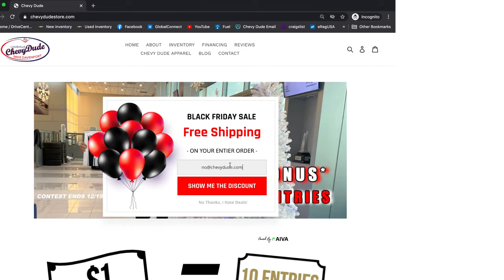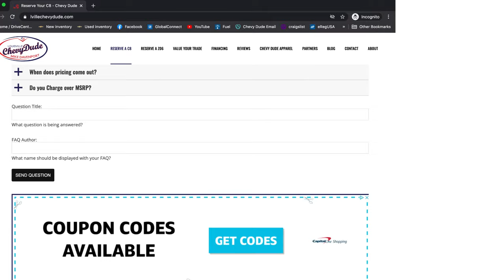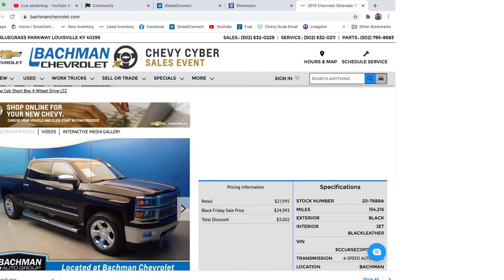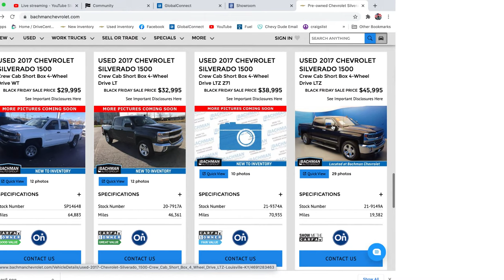Let's chat Corvette, Car sales and more! Live Q&A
Buying A Car Doesn't Have To Suck™️
ChevyDudeStore.com to get your 10x entries to win my PS5

Saturday night Free for all chat. Let's chat about any topic you want. Mrs Chevy Dude and myself will answer them all! Super chats get first priority!

the Corvette is always exciting topic. But we talked about car buying tips, gap insurance, how to become a car salesman and more. Enjoy the replay of our live stream.